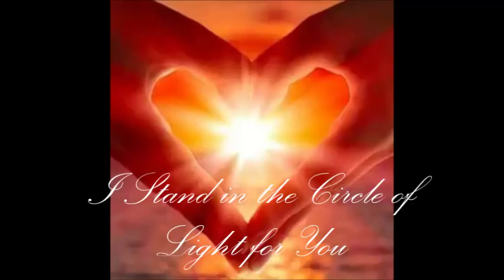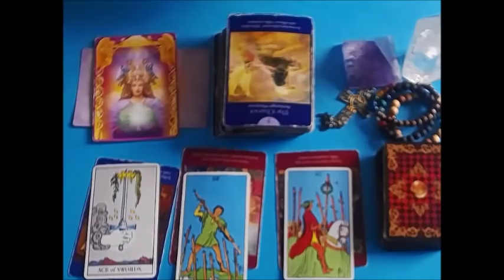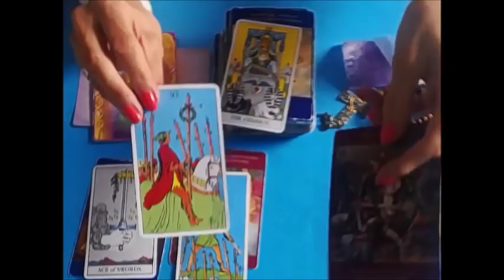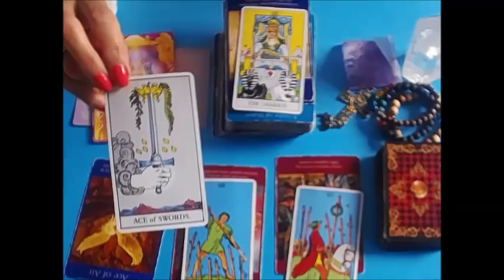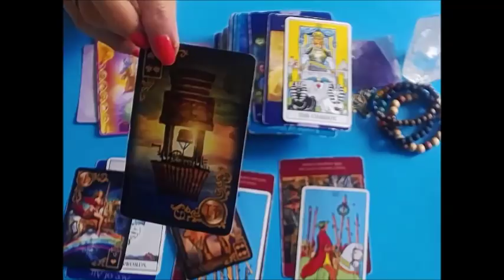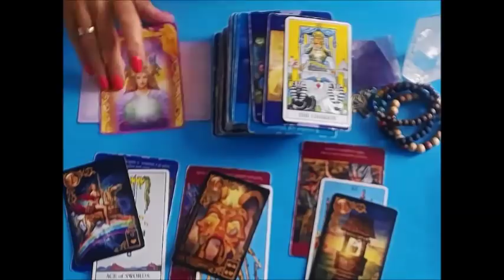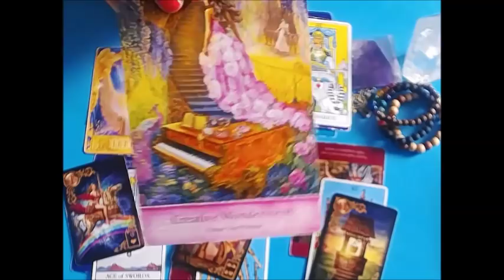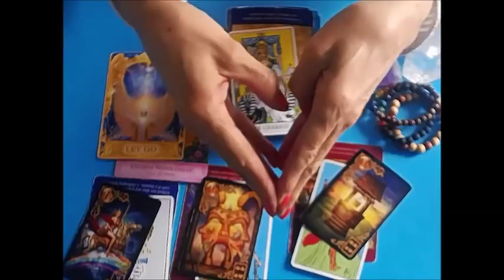*GEMINI* MAY 13-20 2019 WOW !! VICTORY !! GOOD NEWS ARRIVES !!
BRENDA TARO READINGS : PAY IT FORWARD $30 for 30 min. reading